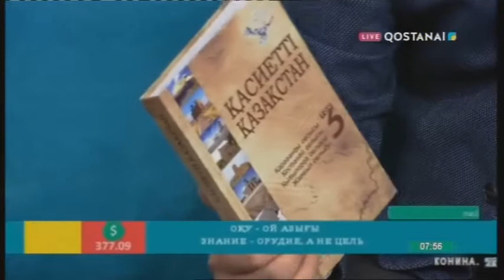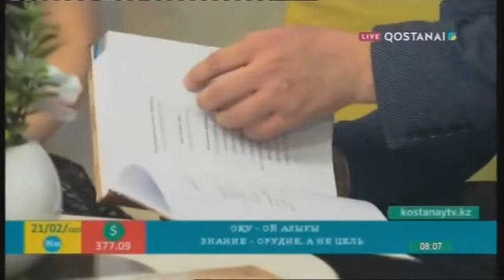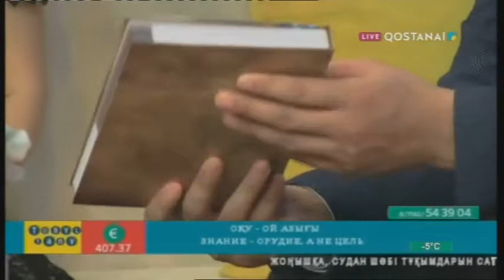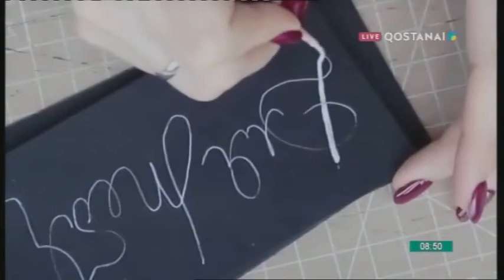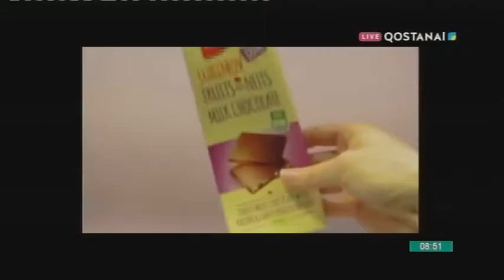Тобыл таңы 21.02.2020